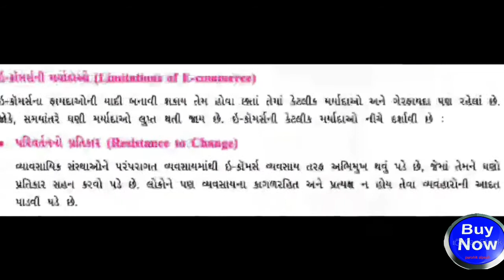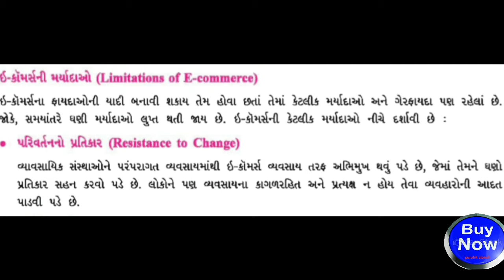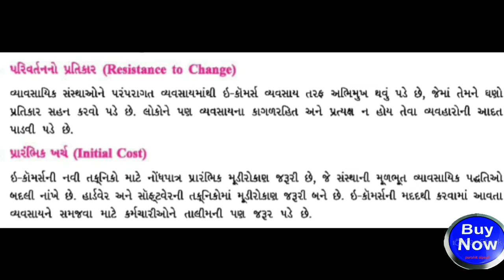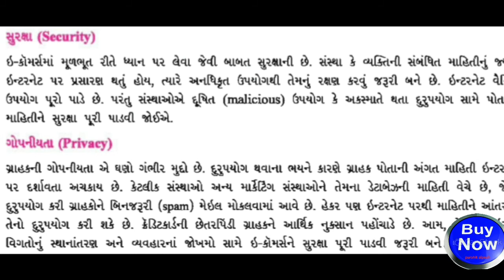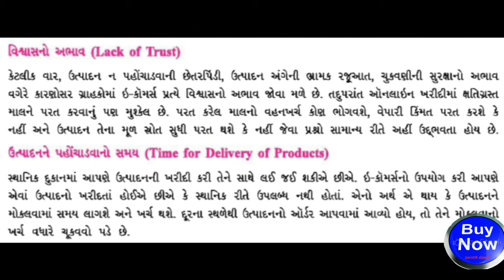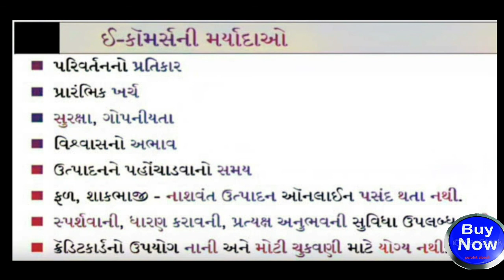STS 12 GM | COMPUTER | CHAPTER - 4 | LEC - 6